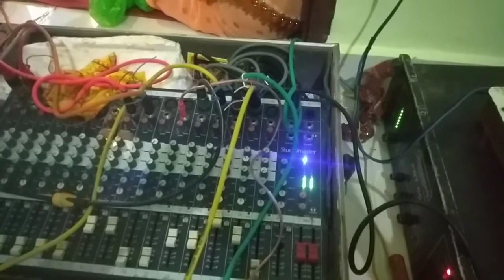Mini dj setup 2 | live setup for home| sundarkaand program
दोस्तों इस वीडियो में वही सेटअप लगा है जो मैंने एक वीडियो बनाई थी मिनी डीजे सेटअप की सेम वही सेटअप हमने इस प्रोग्राम में यूज किया हुआ है जिसने दोबारा इंच के कैबिनेट और stranger 501 और एक 16 चैनल का मिक्सर को मैंने यूज किया है आप इस set को लाइव इस वीडियो में देख सकते hai